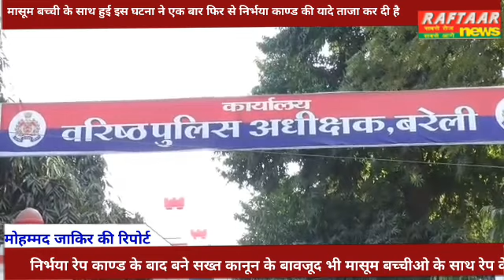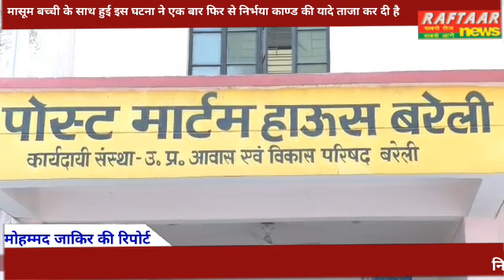मासूम बच्ची के साथ हुई इस घटना ने एक बार फिर से निर्भया काण्ड की यादे ताजा कर दी है